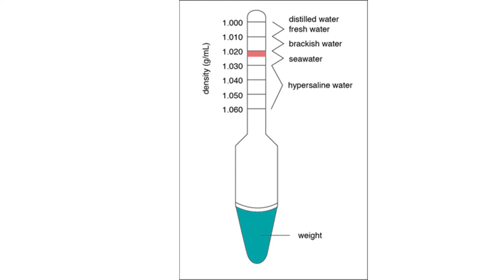How to check Aquarium Water Salinity OR Salt Level for Salt water and brackish water Aquariums?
Stuff Related to This tutorial that you can buy
Amazon USA
Refracto meter
Digital Water Salinity Meter
Aquarium Salt
Green Spotted Puffer Fish
snails for puffer fish

Amazon India:
Marine Salt

Water Salinity is an important aspect of your salt water or brackish aquariums! Knowing what an important role it plays in the health of your fish is essential. In this tutorial we discuss how to use a refractometer to check your water salinity and how much salt you need to add to achieve salt water or brackish water setups.

For more amazing content please watch these videos below